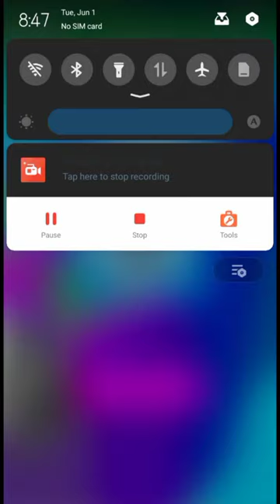Ladder Race: All Levels Complete Gameplay Level 1-9999 All Level (iOS, Android)